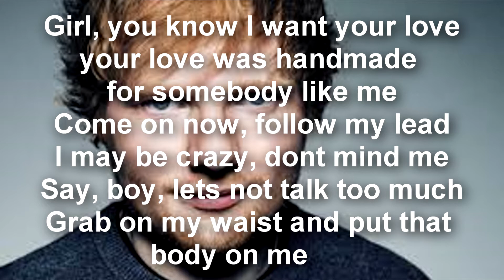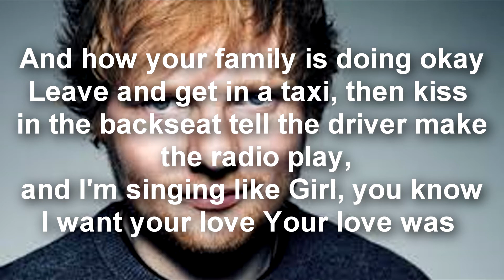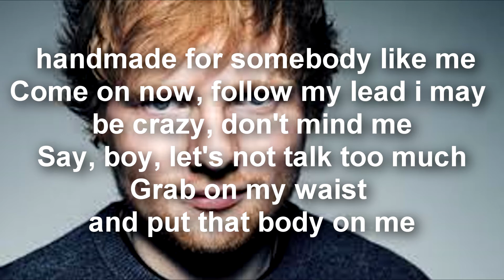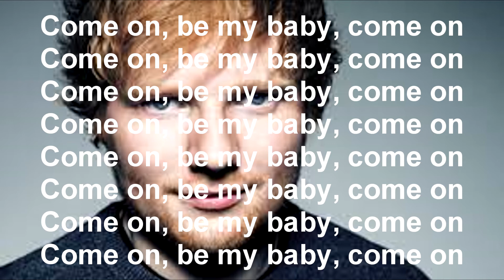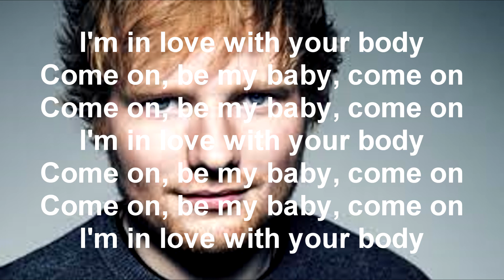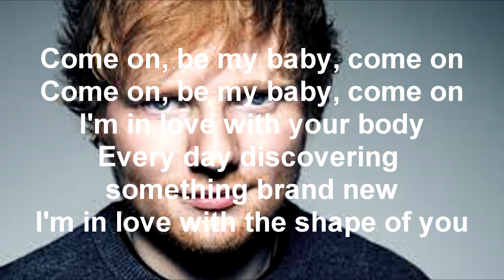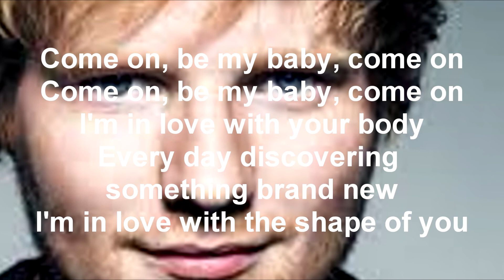Shape of you- Ed Sheeran (lyrics testo letra )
Montaggio: Diego Bartocci